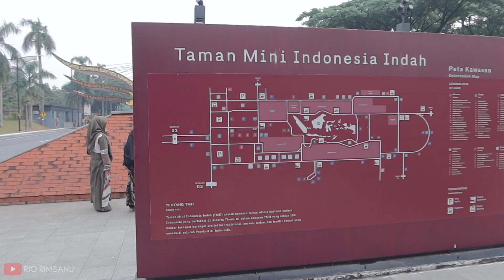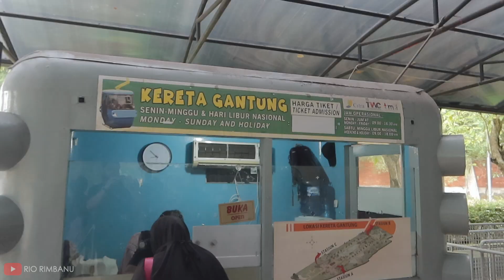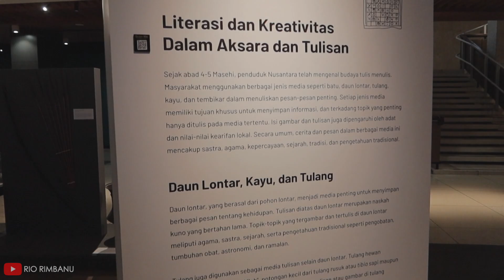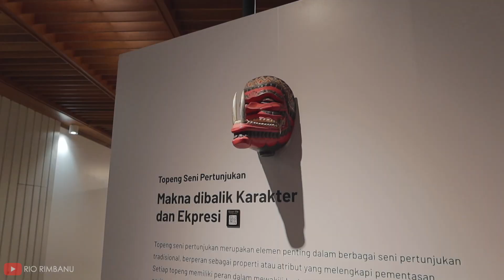RRVLOG#260 - TAMAN MINI INDONESIA INDAH | Part#1 | Jakarta 🇮🇩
The New Taman Mini Indonesia Indah (TMII), akhirnya setelah sekian lama kita ke sini juga, sudah banyak renovasi dan konsep berkunjungnya sudah beda dengan dulu. Kalau dulu boleh masuk ke dalam pakai kendaraan sekarang yang boleh di dalam hanya kendaraan listrik saja. Kalau tidak punya, bisa pakai suttle, otoped, atau sepeda listrik yang disewakan.

J A N G A N   L U P A   S U B S C R I B E   Y A